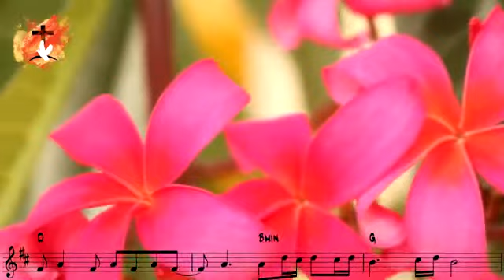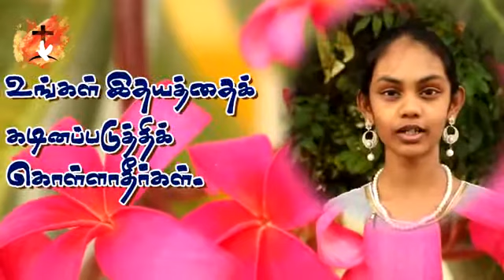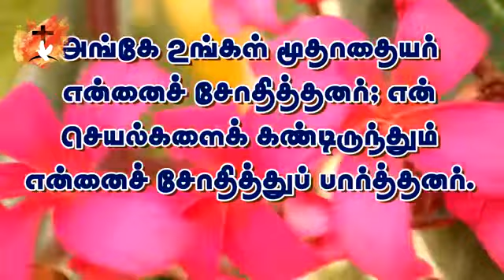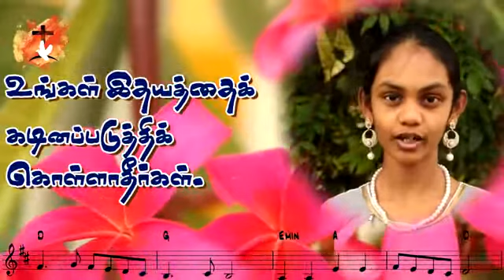THIRUPAADAL RESPONSORIAL PSALM 95 - SUNDAY 06 09 2020 TAMIL